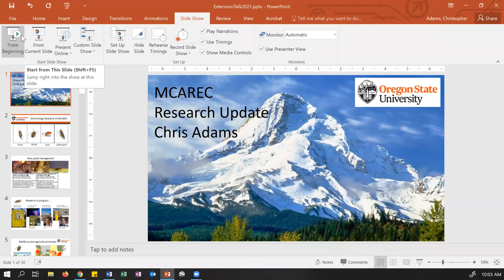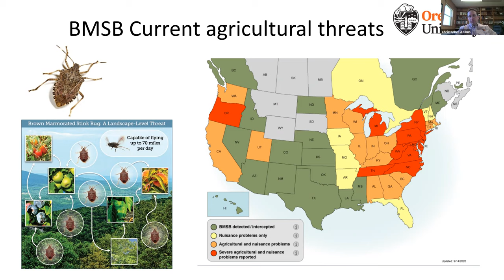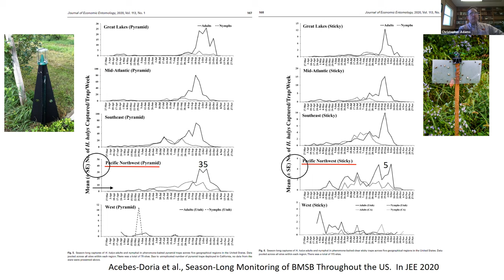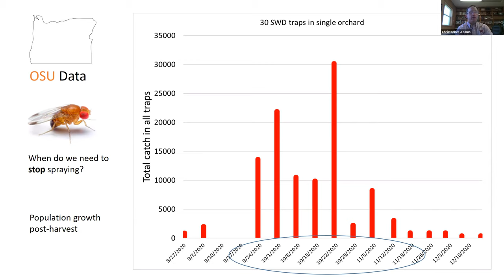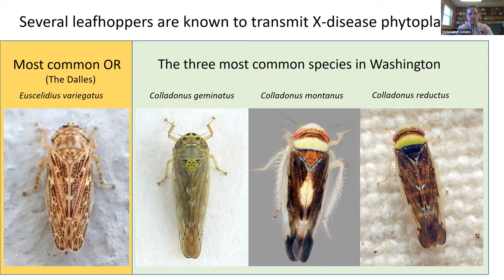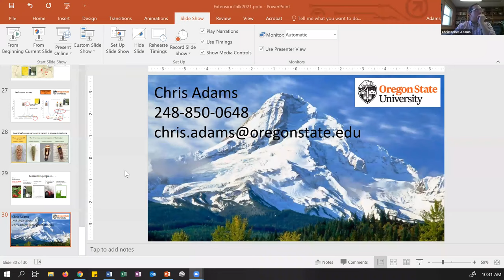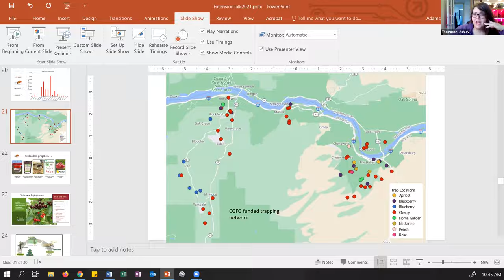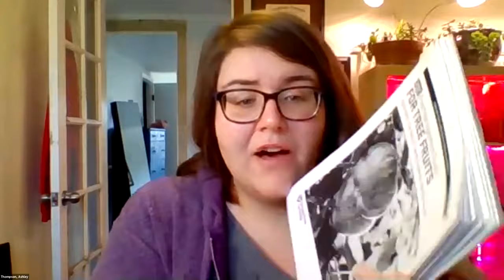Dr. Chris Adams Entomology Research Update